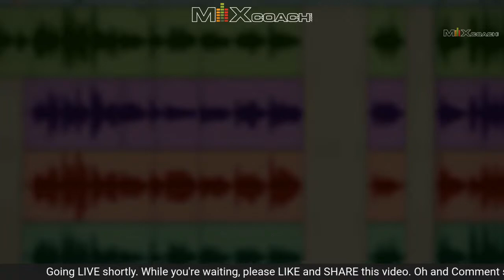Production Techniques with Brent Rader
Today, I get to sit down and chat with someone who has inspired me in so many ways. Brent is not only a great Keyboard player, but add drummer, electric and singer to the mix... and speaking of mixing... he's that too.

I want to get some inside intel on how this musical freak-of-nature creates great music so consistently.